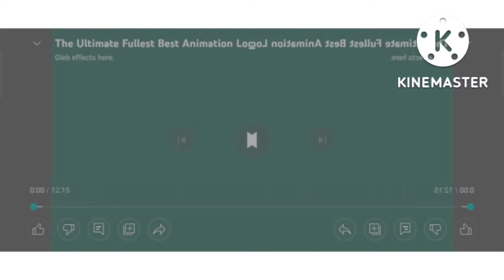the ultimate fullest best animation logos low Voice KineMaster